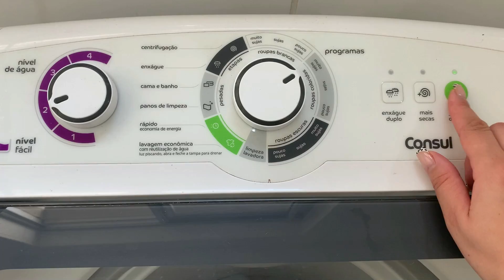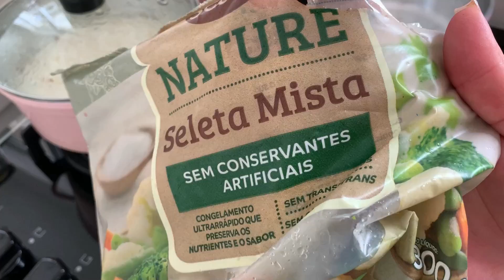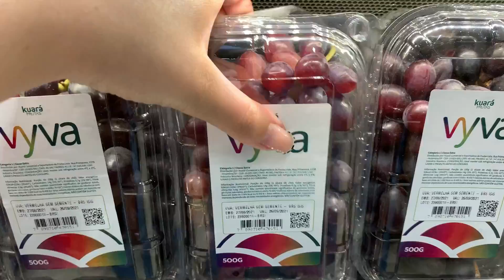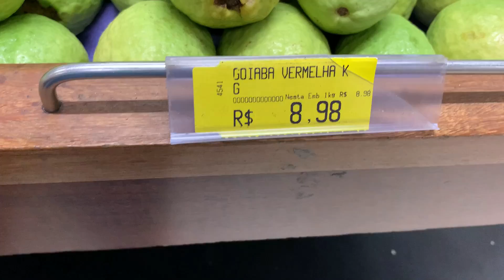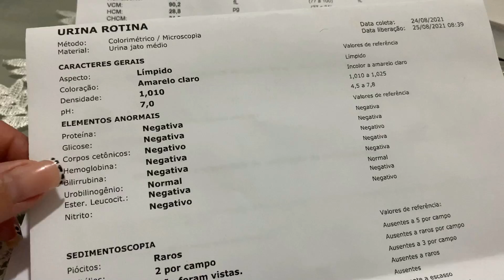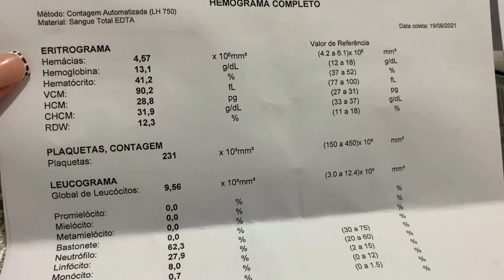Exame na gravidez deu baixo, troquei roupa de cama, almoço simples, comprei frutas || LAÍS VELOSO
🎬EDITOR QUE USO:
Wondershare filmora